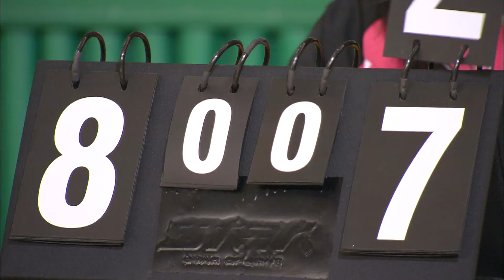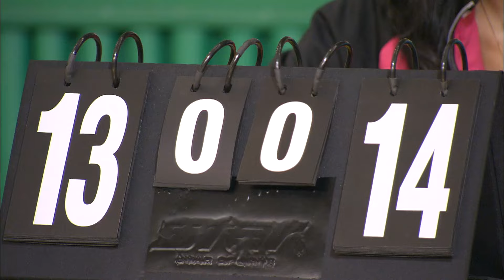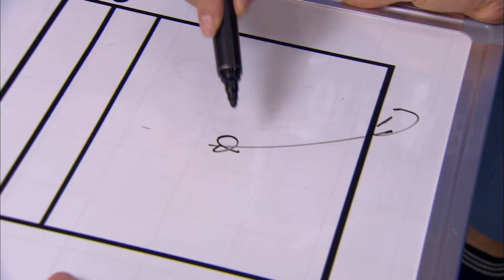지붕뚫고 하이킥 High Kick 2, 62회, EP062, #02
개발순재, 마지막 골로 결승 진출?